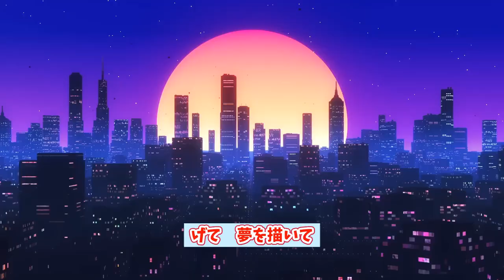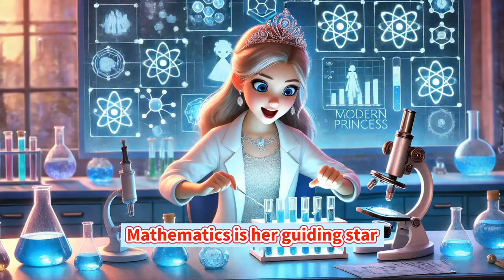モダンプリンセスの物語 ディズニー第39弾 sunoai disney 【AI音楽発信】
動画をご覧いただきありがとうございます！皆さんの応援が私たちの大きな励みになります。

現代に生きるプリンセスたちの世界へようこそ。この動画では、彼女たちのライフスタイルや直面する挑戦を深掘りします。おとぎ話の理想と現実のギャップ、そして彼女たちの成功の秘訣を探ります。

🎥 見どころ： • 現代プリンセスの日常と夢 • 成功への努力と挑戦 • 伝統と現代の融合：三味線の音色

この物語には日本の伝統楽器・三味線の音色を取り入れ、現代的なプリンセスの物語に和の要素を加えた独特の雰囲気をお楽しみいただけます。

✨ インスピレーションを得たい方、新しい音楽体験を求める方必見！

🎬 使用AI： •
動画生成：Luma Dream Machine, klingai •